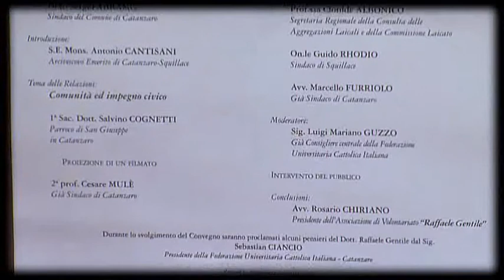La CIVITAS di Raffaele Gentile - Intervento di Franco Cimino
Catanzaro, Convegno sul Servo di Dio Raffaele Gentile, medico (la civitas) - 30 novembre 2013